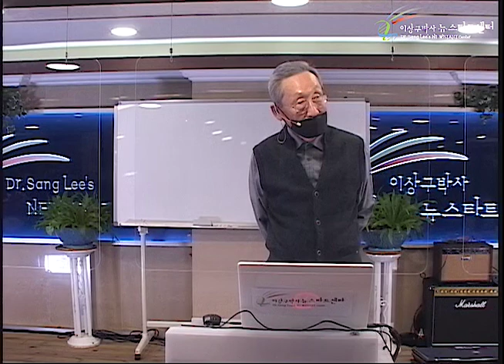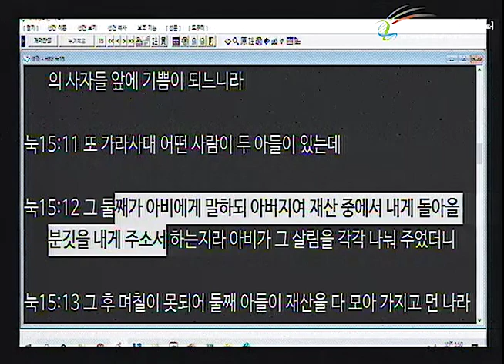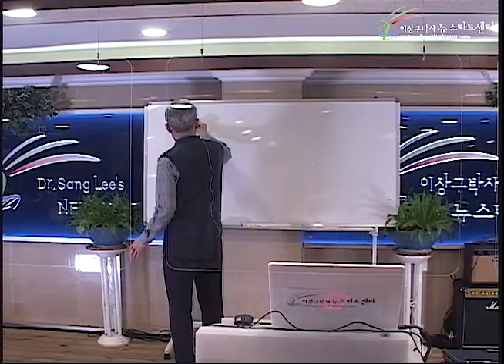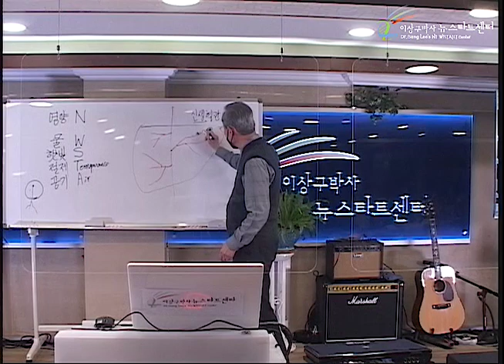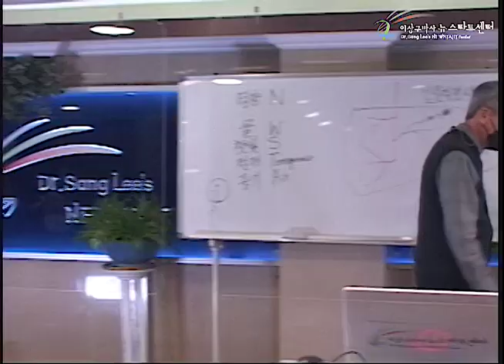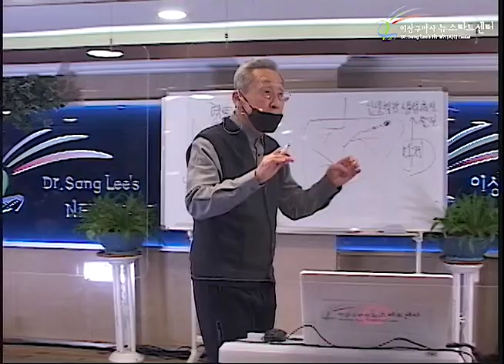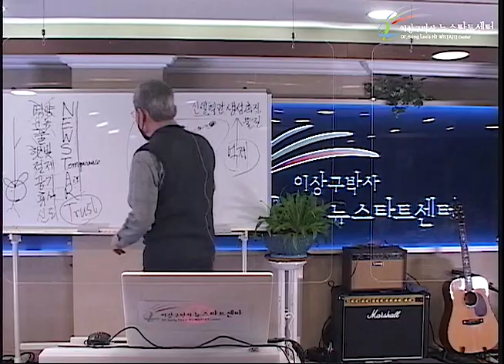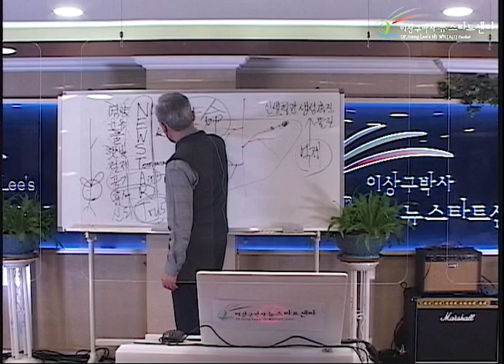R249 07 생명을 풍성히 받게 하는 기본여건